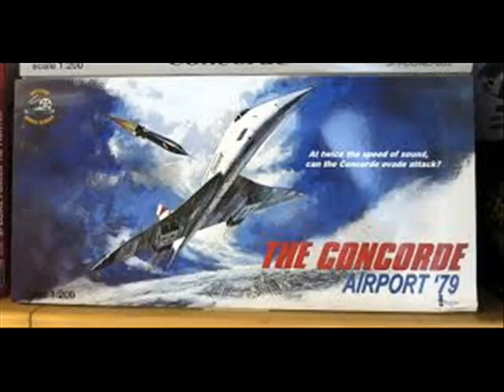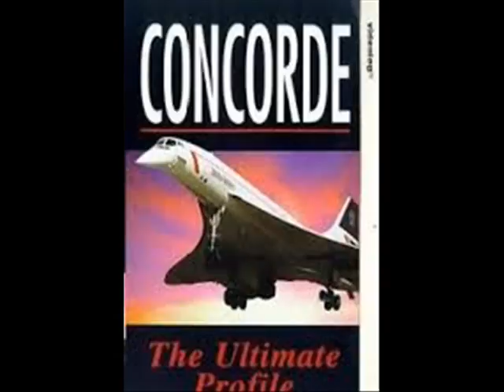Musicine del 12 11 16 Concorde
Musicine del 12-11-16 en Semanario Ilustrado, recordó a Frank Pourcel inerpretando tema central de Condorde